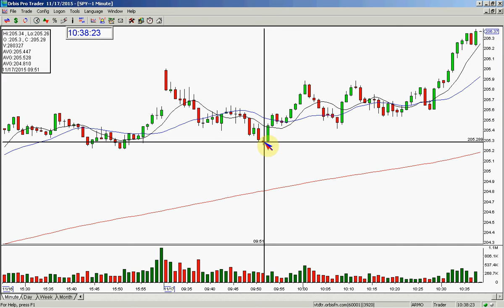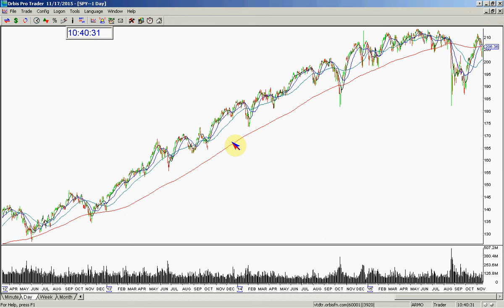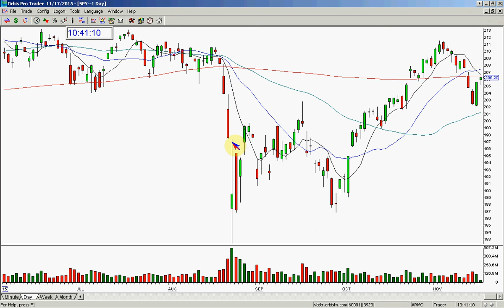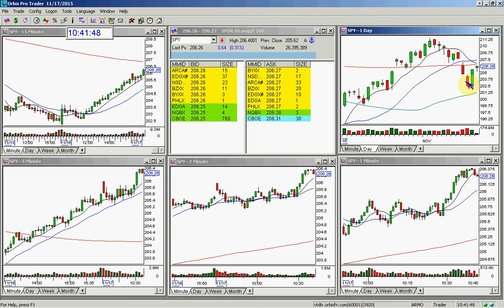SPY MARKET REVIEW 11 17 2015